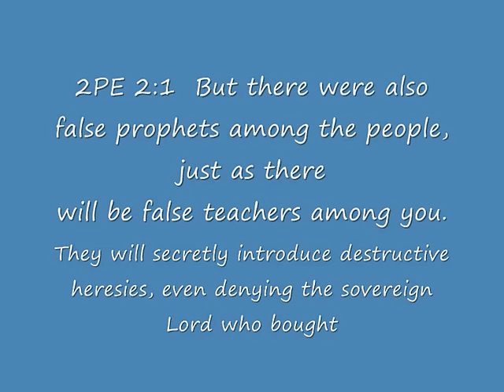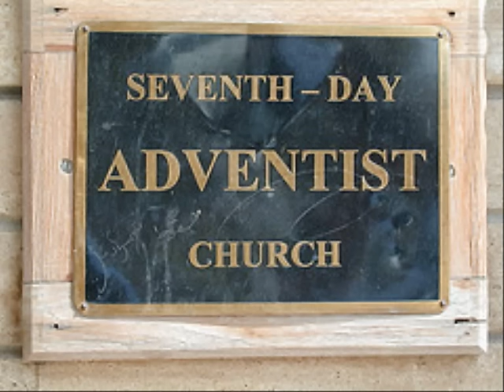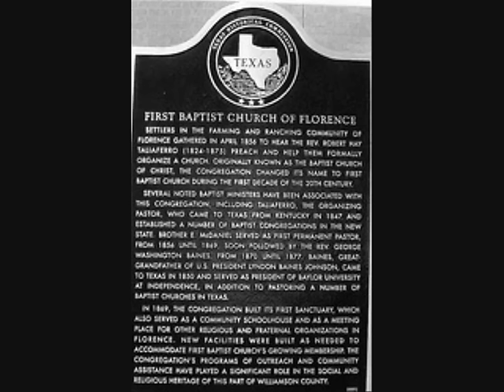Padre Damaso - Warlock (Warlak)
hindi po e2 against sa religion. nagtatanong lang po!